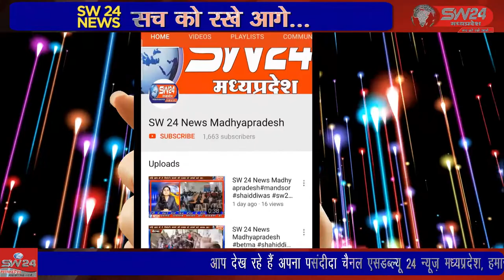SW 24 News Madhyapradesh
भारतीय किसान संघ के द्वारा पुनासा ैक्ड कार्यालय के सामने कई समस्याओं को लेकर धरना दिया जिसमें बडी संख्या मे किसान पधारे   और अपनी मुख्य मांगे रखी। पुनासा से पदमसिंह की रिपोर्ट